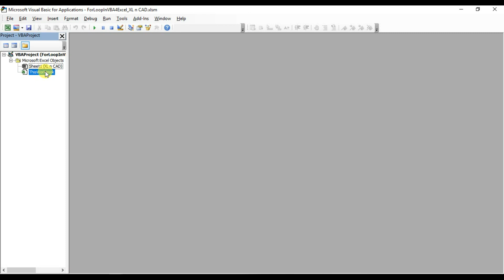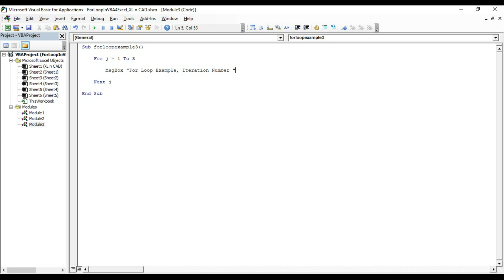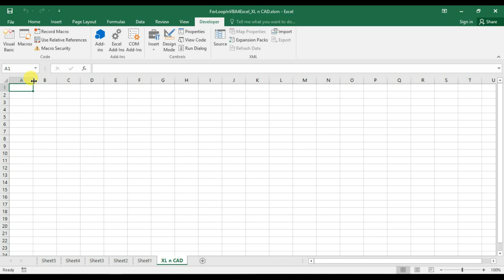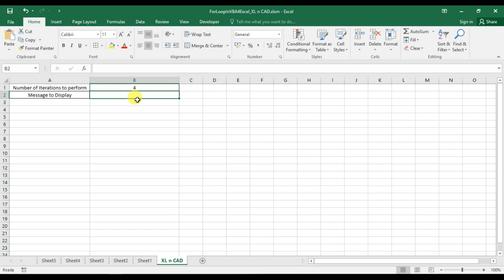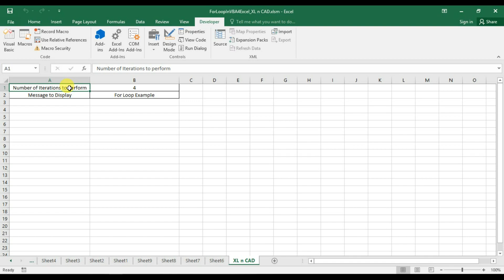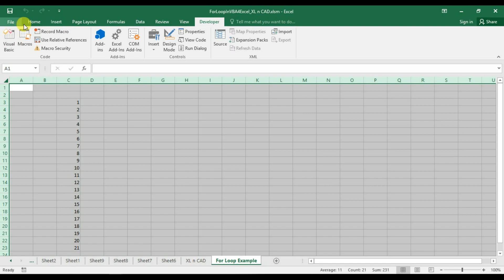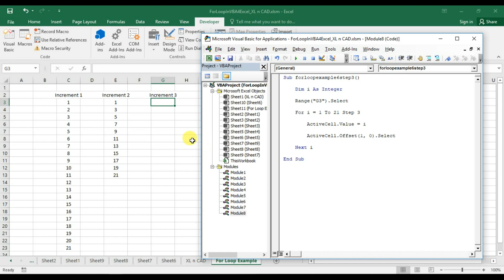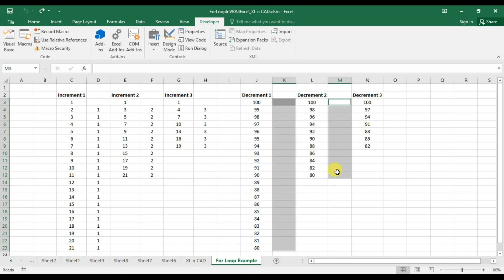How to use For Loop in VBA for Excel (9 Examples)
Macros are essentially used for repetitive processes and this power of repeating is achieved with the use of Loops. Most commonly used Loops in VBA are 'For Loop', 'Do While' and 'Do Until'.

In this video, the use of For loop in VBA for Excel is explained with 9 different examples. and there is a Bonus Tip for the viewers, which is nothing but an Obscure shortcut in Excel.

Topics

1. For Loop in General
2. For Loop for VBA for Excel
3. Adding Sheets using For Loop
4. Displaying Messages using For Loop
5. Receiving values from Excel sheets into For Loop
6. Receiving values from Input Box into For Loop
7. Increment and Decrement in For Loop

Would you like to receive A Notification as soon as I upload a Video?

2. How to export data into Text File using Output / Append functions in VBA (write to a text file)

2. How to write a Script File for Creating a Line, Circle, Layer and Inserting Text in AutoCAD

Check out my video on How to convert PDF file into Word, Excel or JPEG format